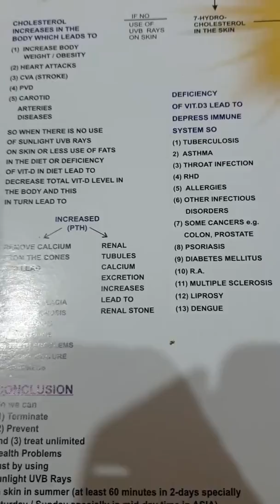4.10.2019 cases of today(2)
These cases are discussed in pushtu and english.